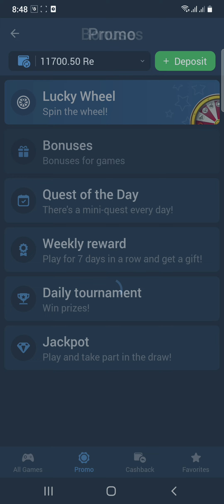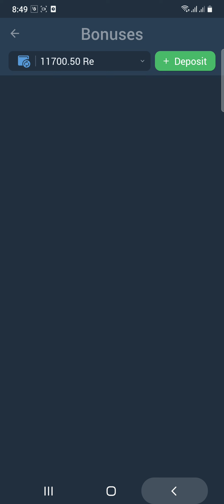free spin 1£ apple of fortune game 🤣🤣🥰🤑